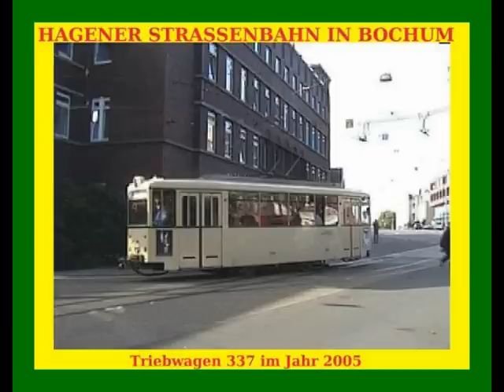Triebwagen 337 Straßenbahn Hagen in Bochum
Triebwagen 337 der stillgelegten Straßenbahn von Hagen ist heute bei der Bergischen Museumsbahn BMB in Wuppertal - Kohlfurt beheimatet, im Jahr 2005 war er für paar Wochen im Ruhrgebiet zu Gast und im Publikumsverkehr eingesetzt.